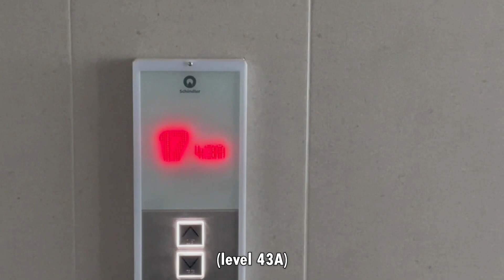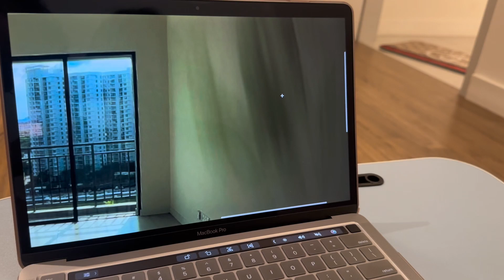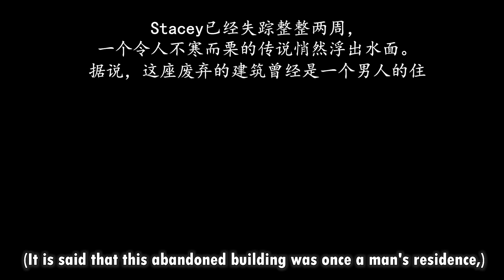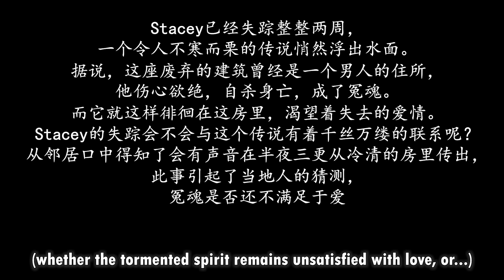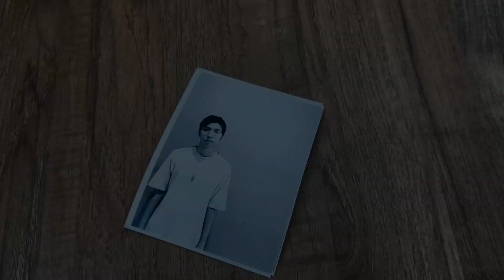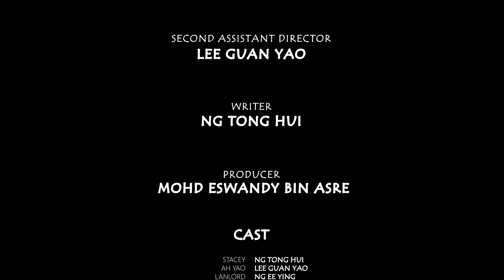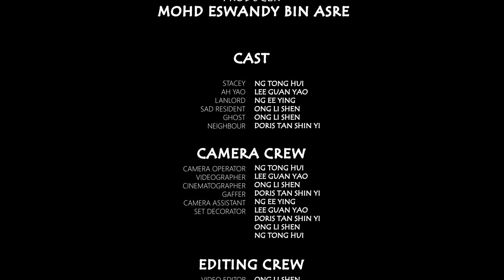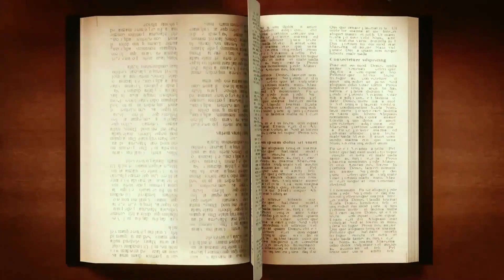'THE PHOTO'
MD222 Short film

Actor list
Stacey- Ng Tong Hui
Yao- Lee Guan Yao
Unemployed men- Ong Li Shen
Landlord- Ng Ee Ying
Resident- Doris Tan